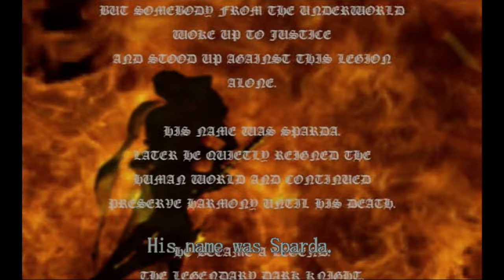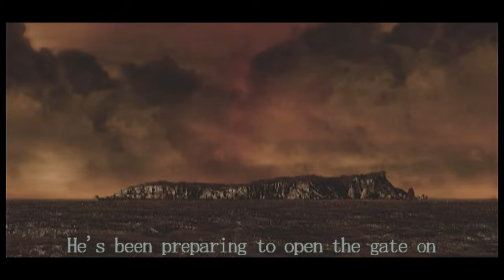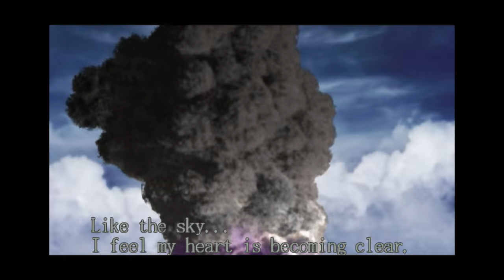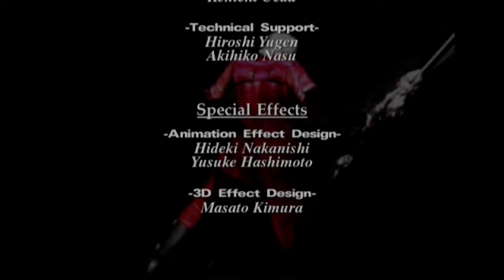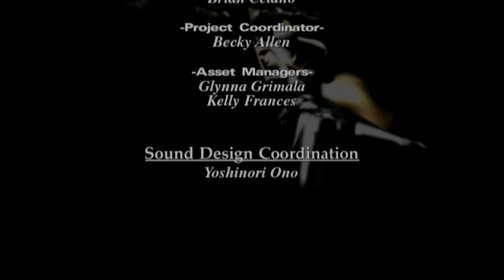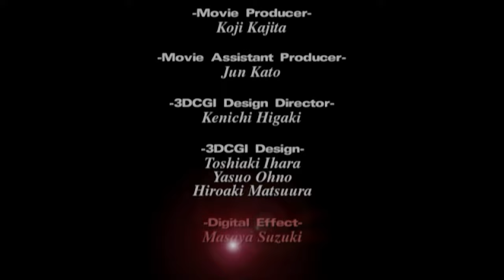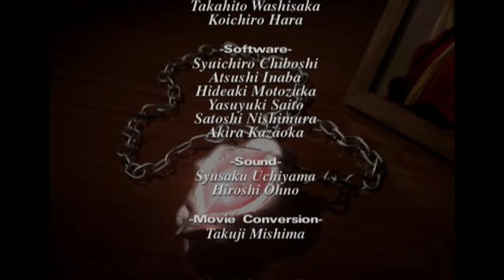DEVIL MAY CRY - FULL GAME Gameplay Walkthrough - No Commentary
Devil May Cry Full Complete Gameplay Walkthrough PS4 / PS5 No Commentary Let's play Review Tips Guide Playthrough

Including all cinematic cutscenes with every boss fight, side missions, collectible and final boss with the ending